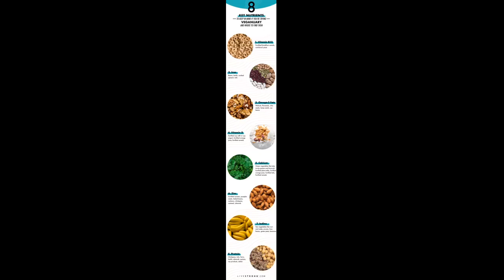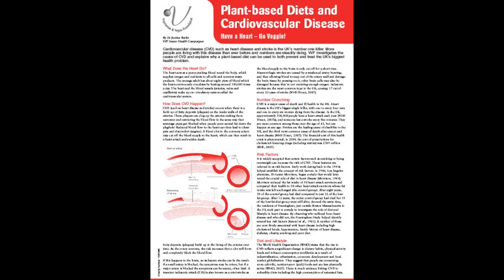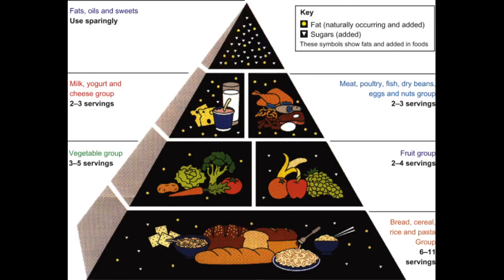The Main Principles Of How to Ensure Proper Nutrient Intake on a Vegan Diet